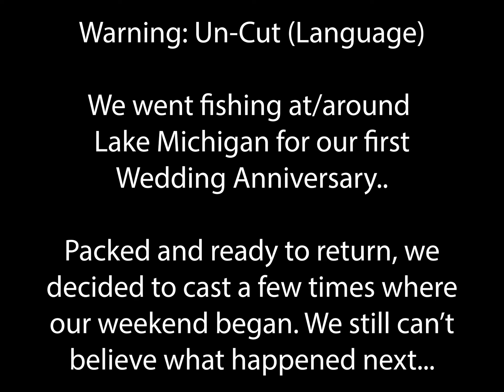Anniversary Adventures: Biggest Fight Finale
After spending the weekend near Lake Michigan for our first year Wedding Anniversary we packed up but decided to cast spoons just a few more times before heading back. We still cant believe what we hooked into, or that we were able to film it. Heres the uncut version. Hope ya'll enjoy!

Weight: 12lb 8oz
Length: 29.5"
Girth: 18.5"
Lure: Casting Spoon